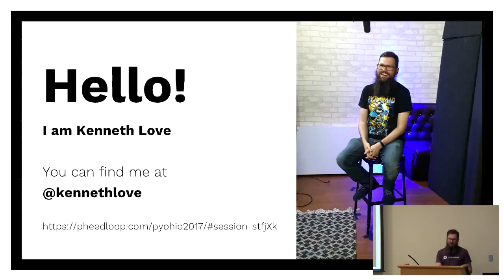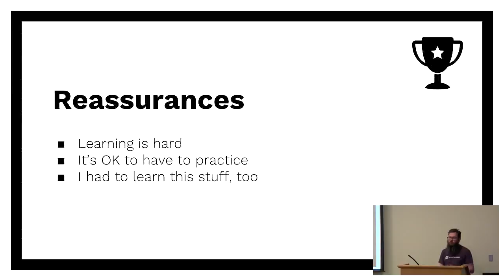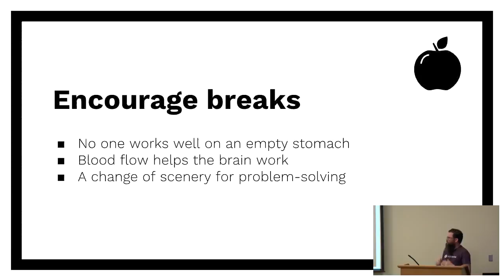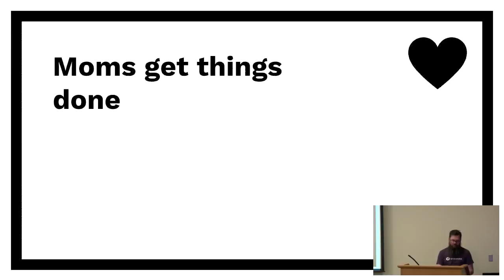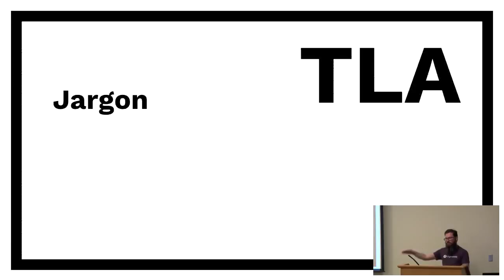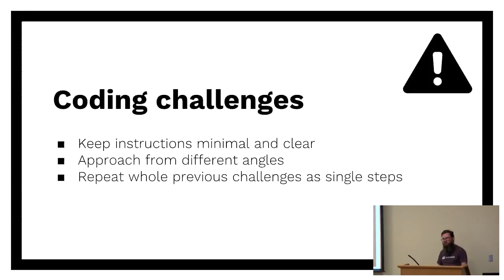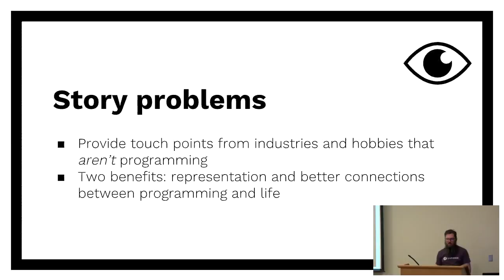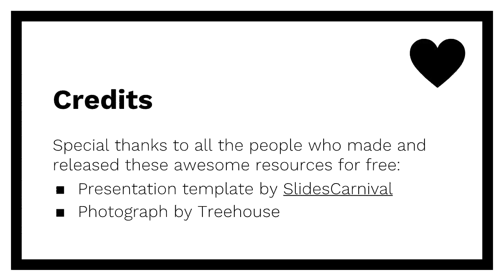Those Who Care, Teach!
Kenneth Love

There's nothing better than helping someone learn a tricky concept: a complex regular expression, a build tool, or even running their first script ever! Unfortunately, though, teaching is hard! For many, going beyond the show-and-tell we do with coworkers is just too intimidating. Let me teach you tips, tricks,  and tools I've collected over years of teaching Python to thousands of people.